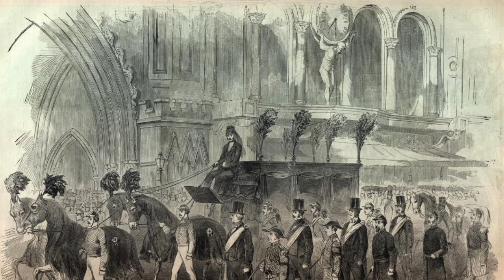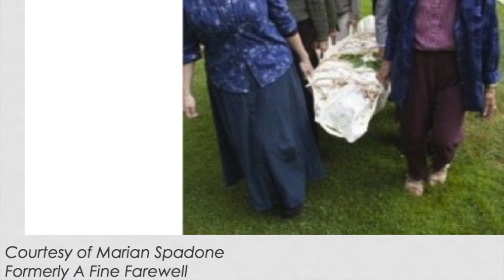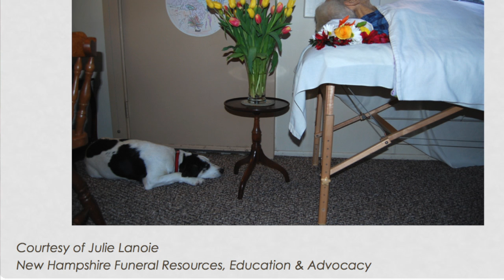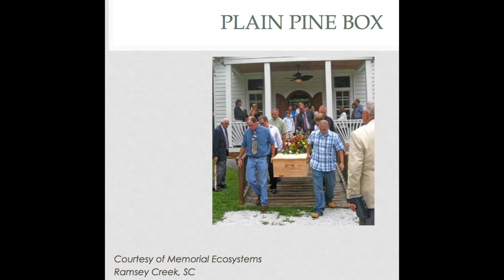How to Bury Your Loved One at Home - How to Have a Home Funeral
In this video I interview Janet Ellis about how to do a home burial and funeral. We talk about the laws involved and all the details you need to know to bury a loved one in your backyard. We also talk about the new customs and the rediscovery of the natural ways to bury someone.